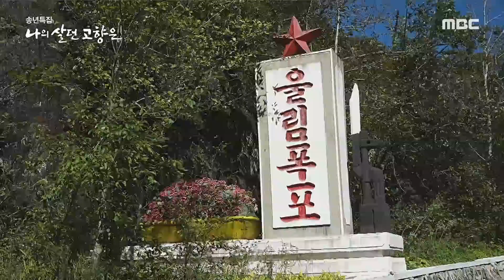[다큐플렉스] 고향에 살았다면 소풍으로 한 번쯤 다녀 왔을 그 곳 울림폭포, MBC 221223 방송